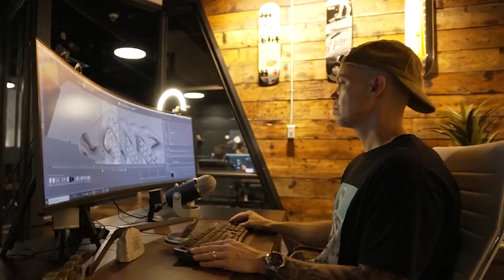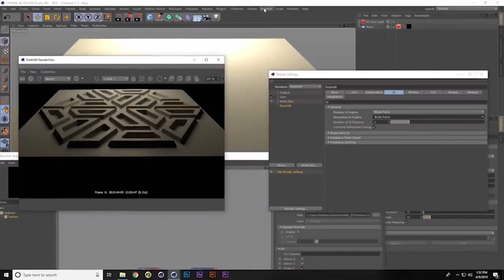Inside the Blueprint: Already Been Chewed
Inside the Blueprint story on Already Been Chewed